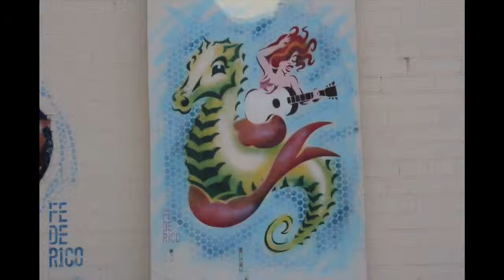Loose Change by Refried Ice Cream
Loose Change Video by Refried Ice Cream from the album Cosmic Comic Book on Team-Love Records. 2015